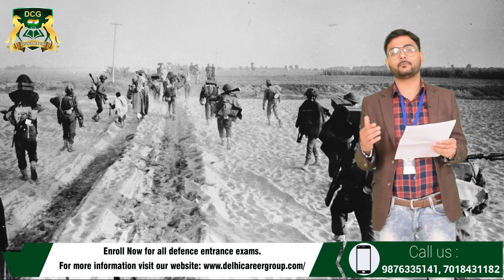Interesting Facts About Indian Army - DCG Defence Academy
In this video, you will be able to see some really interesting facts about our very respectful INDIANARMY.
Amazingfacts about the Indianarmy that will make you proud.

DCG Academy provides coaching for the NDA exam (NDA SIP), CDS Coaching, Navy (AA-SSR), Air Force (Group X, Y), AFCAT, IMU-CET, MNS, SSB (SSBInterview Coaching for NDA, CDS) and IMU-CET exam preparation for all the young aspirants. DCG DefenceAcademy is one of the top NDA Coaching Institute in India.

Branches: Chandigarh, Delhi (Dwarka& KalkaJi), Dehradun Jaipur (Rajasthan) & Pune.